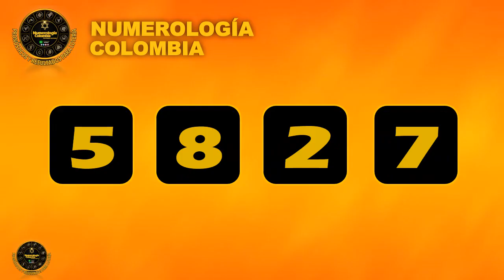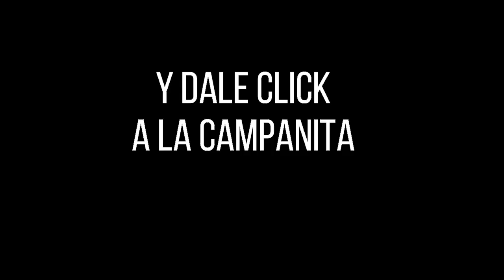Resultado LOTERÍA de CUNDINAMARCA Lunes 20 de diciembre de 2021 PREMIO MAYOR Y PREMIOS SECOS ✅🥇🔥💰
Hola buenas noches, te presentamos los resultados de las loterías y chances en Colombia, vamos con el Resultado para la Lotería de CUNDINAMARCA del lunes 20 de diciembre de 2021.

Resultado CUNDINAMARCA 20 de diciembre
Resultado LUNES 20 de diciembre
Resultado astro luna Lunes 20 de diciembre
Resultado de la LOTERÍA de CUNDINAMARCA Lunes 20 de diciembre de 2021